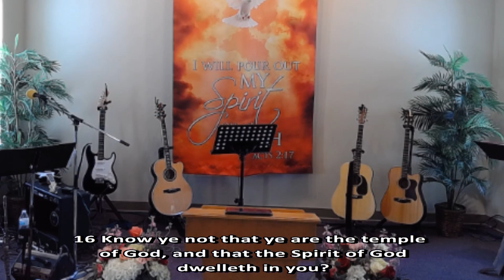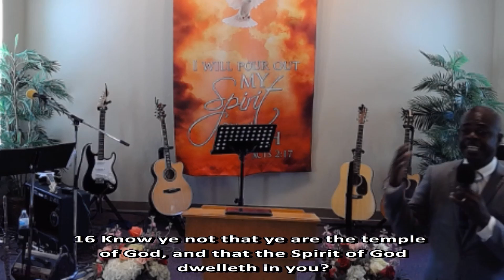We Are the Temple of God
Sunday morning service from May 30, 2021.
Building Dedication Service.
Message brought by Pastor Hubert Ulysse.